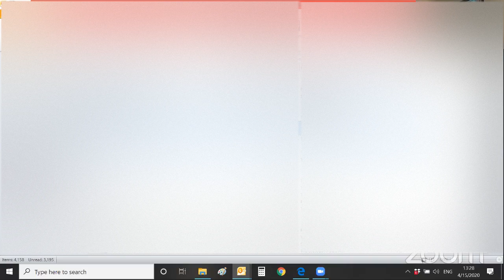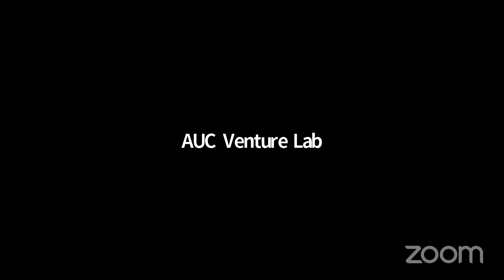V-Lab Talks featuring Fadi Antaki and Kareem Elsirafy: Impact of COVID-19 on Investments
Where are the opportunities in COVID-19? How long is the investment space getting affected for and what should entrepreneurs be thinking about meanwhile? Our guests Fadi Antaki, CEO of A15 and Kareem Elsirafy, managing partner of Modus Capital take on these questions and dive deeper into the impact of the pandemic on the space. This webinar is moderated by AUC Venture Lab Associate Director Mohamed Hamza.

for all announcements.

Find out more about AUC Venture Lab here: business.aucegypt.edu/centers/vlab/